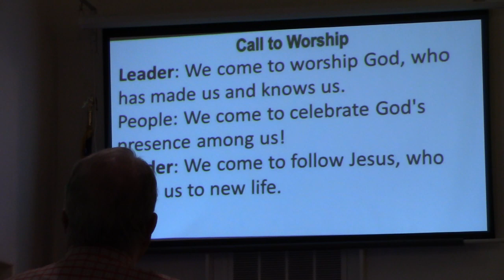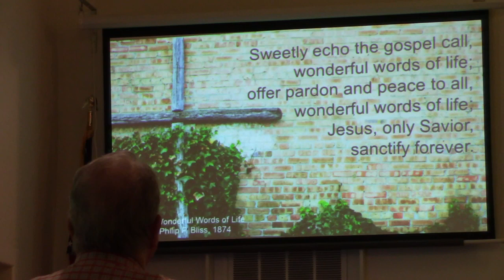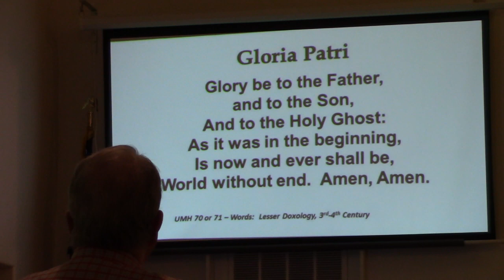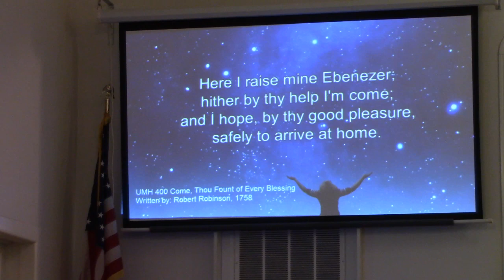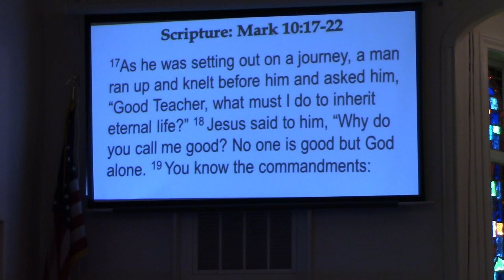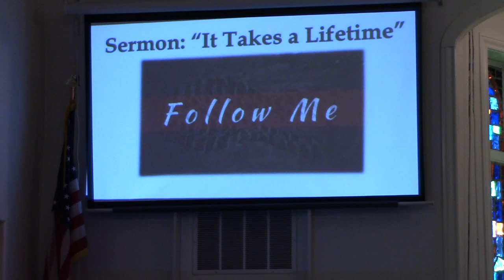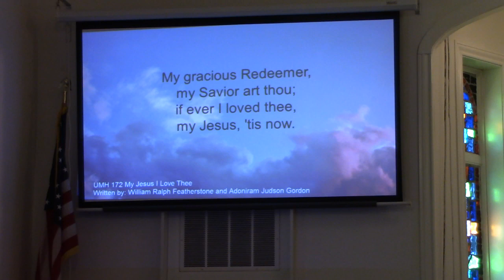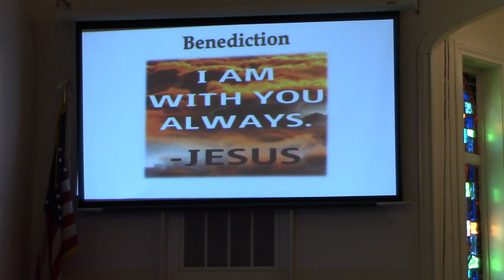Sunday Sermon, July 9, 2023, "It Takes a Lifetime"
It would be a shame if our prayer life did not grow beyond childhood. When we need something, we often come to God, suddenly, with "a bad case of the simples." We want God to provide an instant fix to things after we've wasted time neglecting Him. Following Jesus is a discipleship we grow throughout our lives. Things that will last take time to grow. Let us grow up in Christ and store up in Heaven.

Or send to:
Tenth Street United Methodist Church
Taylor, Texas 76574